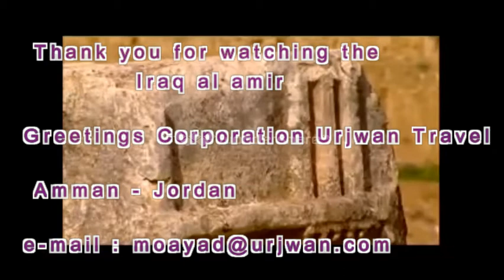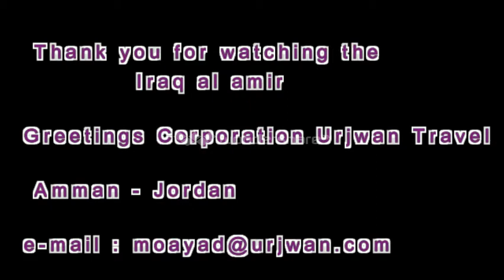Urjwan Travel ( Iraq el amir )